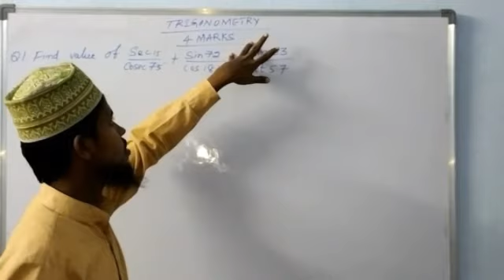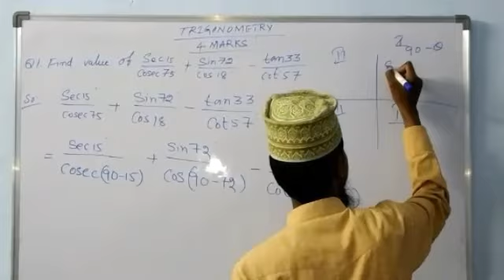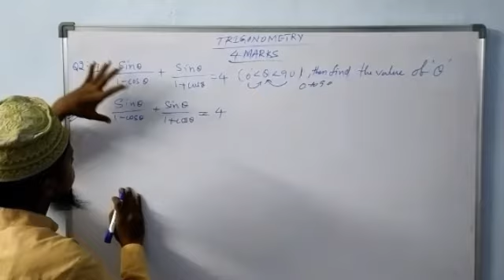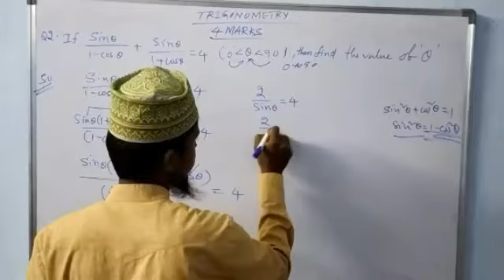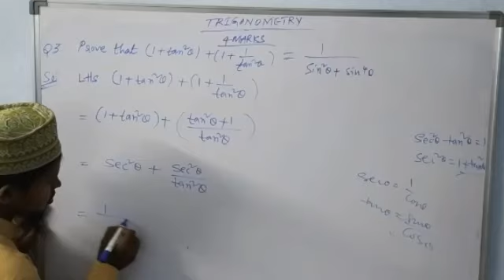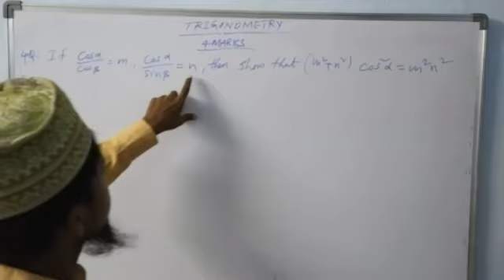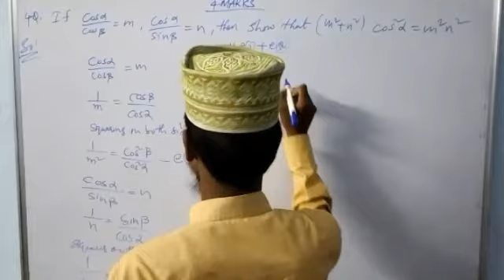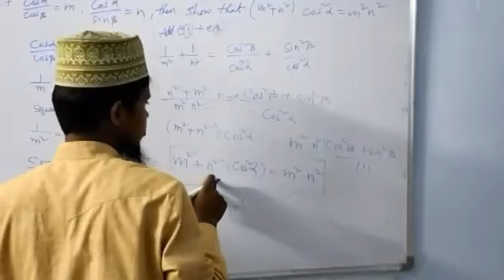Class10 Trigonometry 4marks problem and solutions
Class X Trigonometry Chapter 4 Marks part-1 Questions and Answers, SSC Public Examtination Questions, Online Maths Classes for Students.
Hello Everyone, Here we now we learn easy way of mathematics. Especially Class 10 Students learn easy way of hard problmes in maths.
Iam teach you better than offline classes.